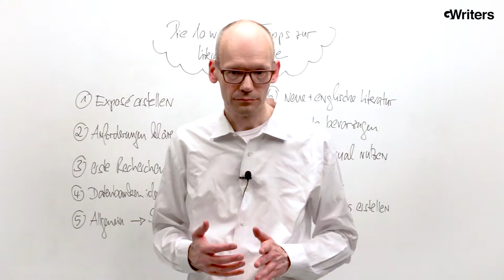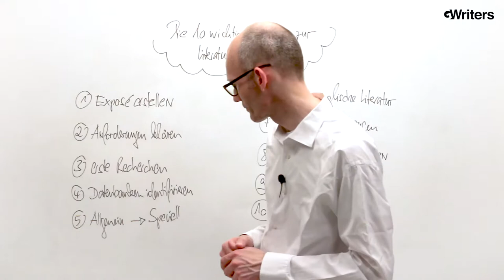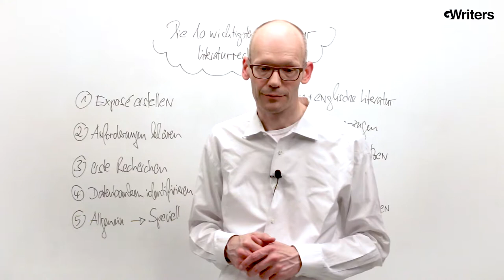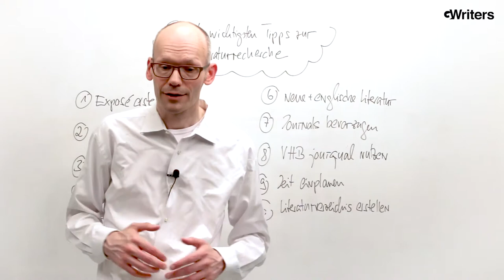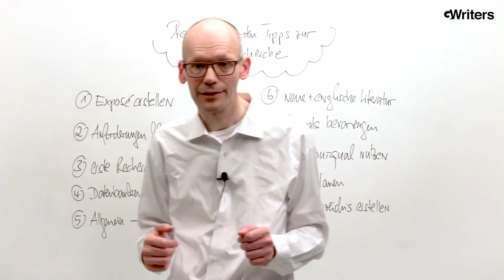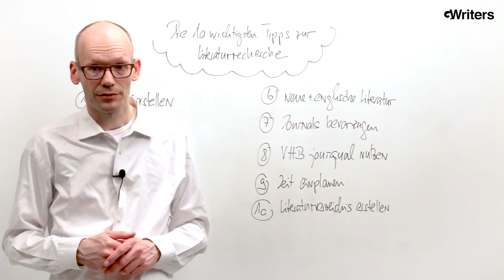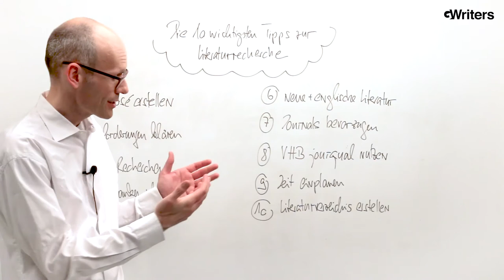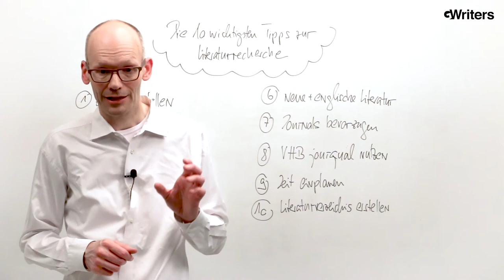Die 10 wichtigsten Tipps zur Literaturrecherche • GWriters.de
Man glaubt oft, die Literaturrecherche ist klar - sie sei ein einfacher und selbstverständlicher Prozess. Und genau deswegen machen viele Studenten die gleichen Fehler. Sie starten erst zu spät, beziehen zu wenig Fachzeitschriften und Aufsätze ein, erkennen nicht den aktuellen Forschungsstand oder verwenden veraltete Quellen mit einem niedrigen Rating. All diese Fehler sind vermeidbar - mit unseren 10 Tipps vom Ghostwriter erfahren Sie alles, was Sie über die Literaturrecherche wissen müssen